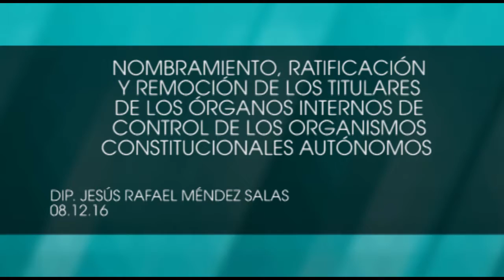DIP. JESUS RAFAEL MÉNDEZ SALAS 08.12.16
POSICIONAMIENTO DEL GRUPO PARLAMENTARIO NUEVA ALIANZA A CARGO DEL DIPUTADO JESÚS RAFAEL MÉNDEZ SALAS, RESPECTO AL DICTAMEN CON PROYECTO DE DECRETO QUE REFORMA DIVERSAS DISPOSICIONES SOBRE EL NOMBRAMIENTO, RATIFICACIÓN Y REMOCIÓN DE LOS TITULARES DE LOS ÓRGANOS INTERNOS DE CONTROL DE LOS ORGANISMOS CONSTITUCIONALES AUTÓNOMOS